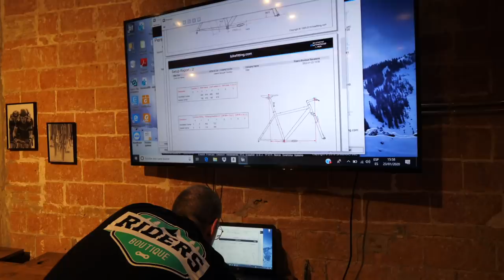Nueva Bici Rígida Para 2020 | Valentí Sanjuan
Nueva bicicleta de montaña para 2020, una rígida que pesa menos de 9 kilos y que va a subir como un avión! Pero al bajar habrá que trazar mejor sin la suspensión trasera para no tener ninguna caída fea